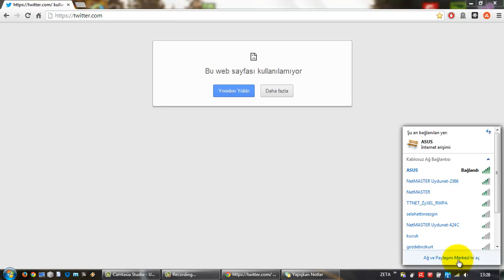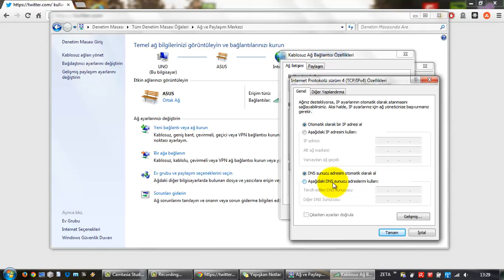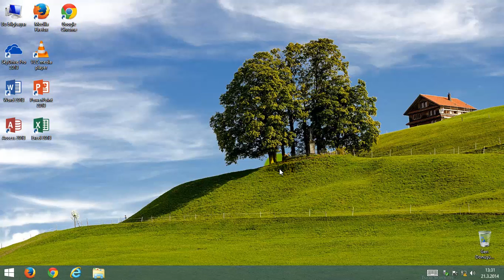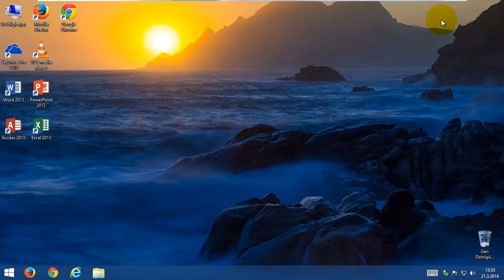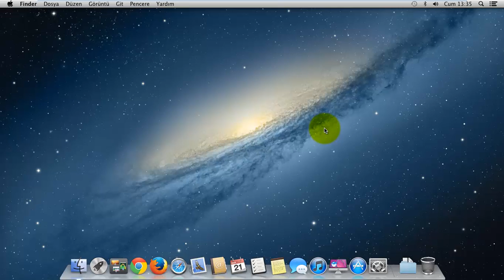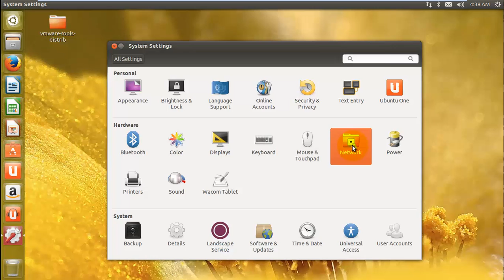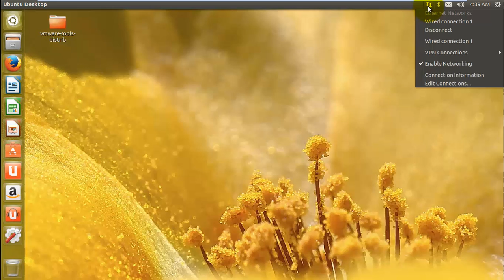(Arşiv) DNS Değişikliliği ile Yasaklı Sitelere (Twitter) Girmek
Google DNS, Open DNS servisleri ile Windows 7, Windows 8 ve 8.1, Mac OSX Mountain Lion ve Ubuntu (Linux) işletim sistemlerinde DNS değişikliği yaparak başta Twitter olmak üzere çeşitli yasaklı sitelere girmek.

Önemli Ek: 22 Mart 14 itibariyle Google DNS'lere (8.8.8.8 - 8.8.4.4) erişim engellendiği için Open DNS'yi (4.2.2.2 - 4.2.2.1) veya Yandex DNS'yi (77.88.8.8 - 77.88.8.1) veya 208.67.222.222 ve 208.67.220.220 DNS'lerini tercih edebilirsiniz.